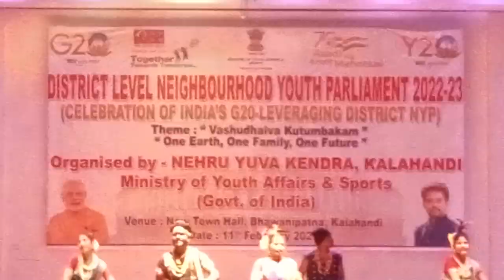Neheru yuva kendra kalahandi#ministry#of#youth#affairs#&# sports#govt#of#india#